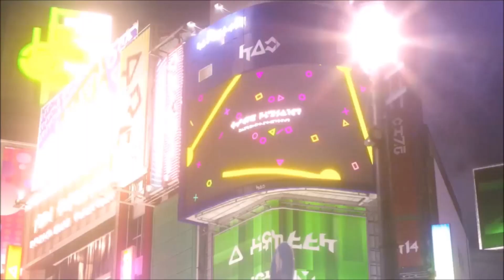Kingdom Hearts 3 Ep.82 Finale Segreto!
In questo sito, Istant-Gaming, dove compro i giochi per( Pc/PS4/Xbox One)
Il canale telegram dove vi avviso delle live e quando escono i video del canale
Buona Visione!

Square-Enix
PS4/PS4Pro
XboxOne/S/X